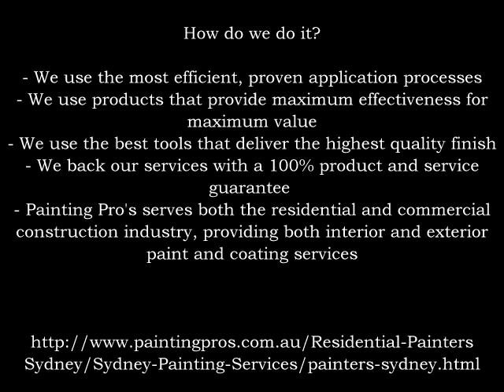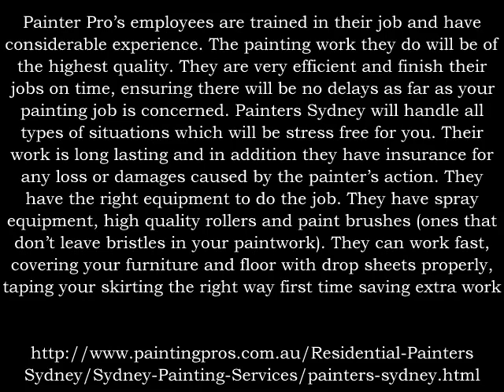Painters Sydney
Environmentally friendly considerations when painting the exterior of your home

If you open an oil based paint tin you may find the smell overpowering. Its chemical in nature, you need turpentine to clean it and it couldn't possibly be environmentally friendly could it? There are methods and paints you can use to paint the exterior of your home in an environmentally manner.